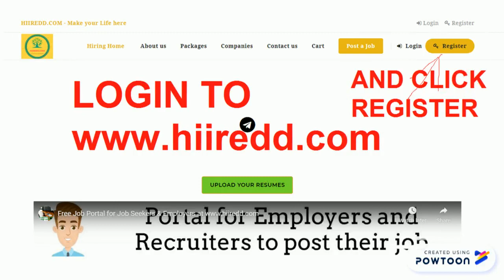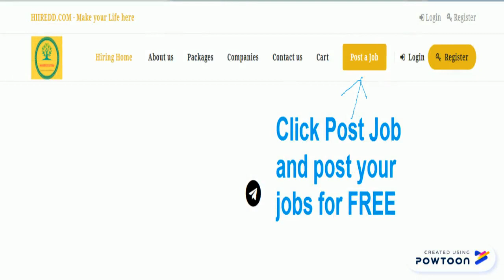How to Post Resume and Job for Free at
for Free
Green Life Business Consultancy established in 2015 with 30 years of Business Experience.
The services provided by us are
1. Provides Free Resume posting platform for job seekers, FREE job posting and resume search platform for Employers and Recruiters and post job and job vacancy.
3. Provides Sales Training for Sales team for any business at their place with daily team monitoring, managing reporting systems, weekly reviews, and helping them to achieve the target and to grow the sales for the Company.
4. Blog on Life Requirements and buy premium products at lowest cost